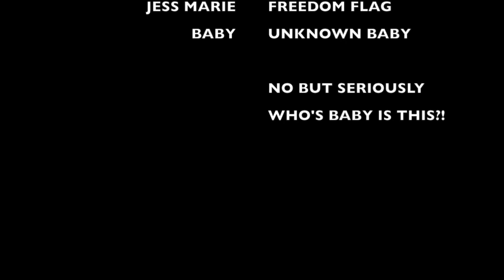The Legend, The Rip It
The legend of the Rip it.

So anyone who's deployed, knows what the Rip it is. There was a high demand for an energy drink in Iraq and Afghanistan, so the military got rip its in mass quantities and gave them to everyone down range. I remember a time in Afghanistan where we literally had crates of Rip Its, and it was easier to get Rip Its than water on our FOB. They were the best thing when you needed to stay up on post or patrol! Coming back state side, there almost impossible to find in most places. Though I have seen them pop up in a random place from time to time.

*Music Credit from JT at Article 15 Clothing